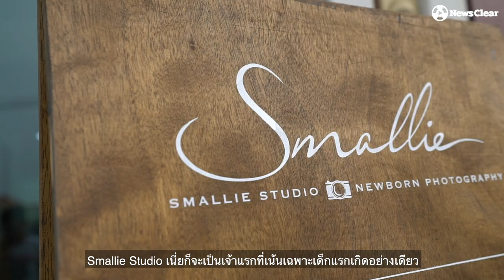สตูดิโอปั้น "เซเลปตัวน้อย" ของพ่อแม่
เมื่อลูกน้อยเกิดมา พ่อแม่หลายคนคงอยากเก็บความประทับใจนี้ไว้ดูในอนาคต "สตูดิโอถ่ายภาพเด็กแรกเกิด" จึงเป็นตัวเลือกใหม่ของการบันทึกความทรงจํายุคนี้
Smallie Studio เป็นสถานที่ถ่ายภาพเซเลปตัวน้อยแห่งแรกในเมืองไทย และมีความปลอดภัยสูงเพราะให้บริการโดยสองสาวเพื่อนซี้ "อ๊อบ-นา" ผู้เชี่ยวชาญในศาสตร์แขนงนี้ ที่จะทำหน้าที่ปั้นเซเลปตัวน้อยให้ออกมาในธีมต่างๆ